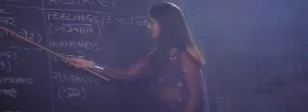Sari Rat Teri yad mujy ati Rahi | Imran Hashmi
Owsum song